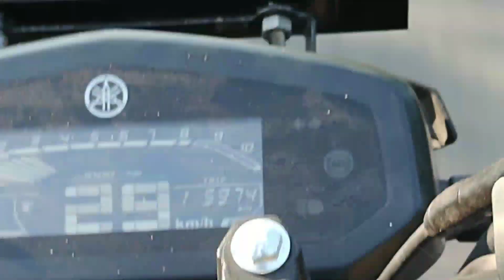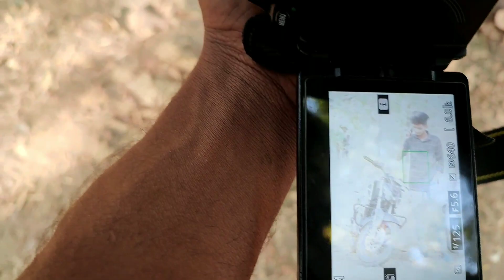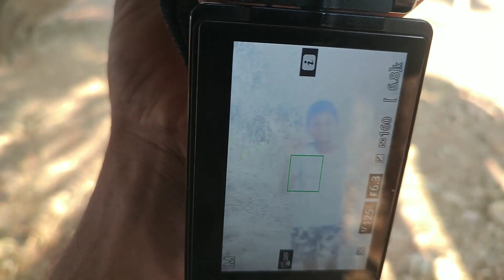myfirstvlog 💞 chhattisgarh ka khajuraho bhoramdev temple road